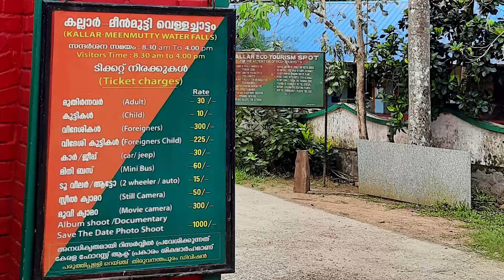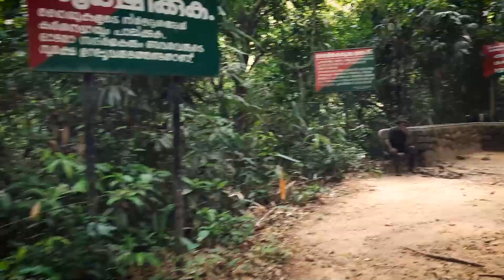ഇതാണ് സ്വർഗ്ഗം എന്ന് പറയുന്നത്!!!കിട്ടിയ പണി|Meenmutti Waterfalls Amazing Place Ponmudi Solo Trip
YOUTUBE.COM/c/GAUTHAMRJ

GTMC WORKS